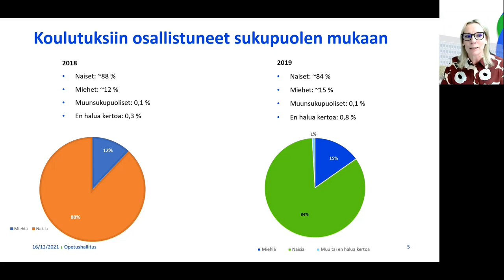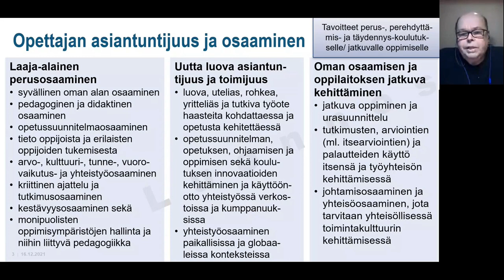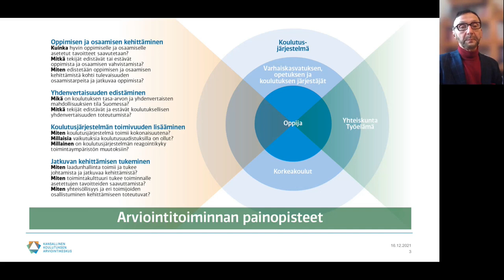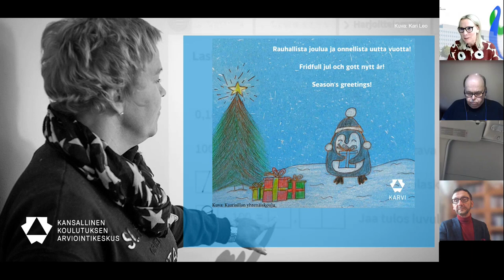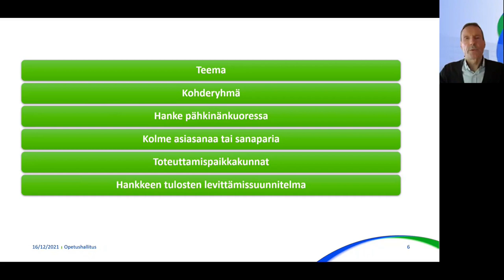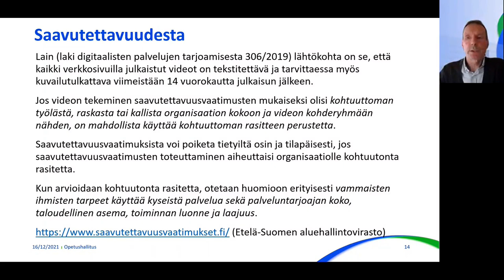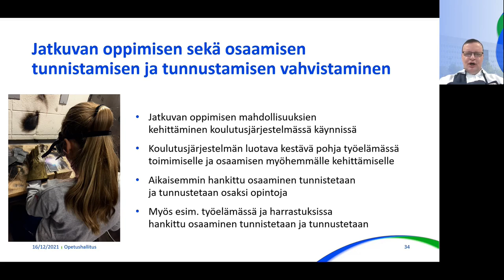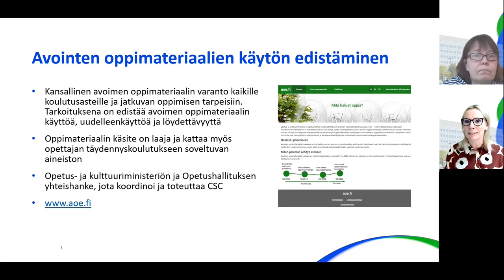Tiedotustilaisuus - Opetustoimen ja varhaiskasvatuksen henkilöstökoulutus vuonna 2022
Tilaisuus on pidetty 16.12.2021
Käyttölisenssi: